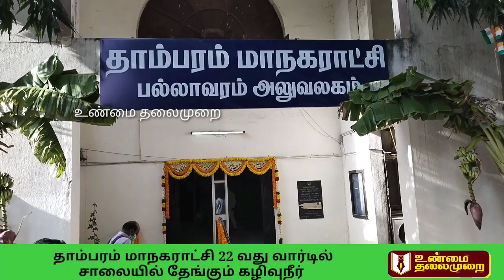மக்களை ஏமாற்றாமல் முறையான முறையில் கழிவுநீரை வெளியேற்றும் வேண்டும் பொது மக்கள் கோரிக்கை